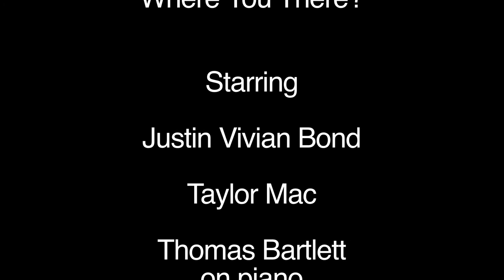Justin Vivian Bond & Taylor Mac - "Were You There When They Crucified My Lord?"?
Justin Vivian Bond and Taylor Mac tore up the house in their stirring rendition of the classic spiritual "Were You There When They Crucified My Lord"  at the Castro Theatre, April 9  2011. Produced by Marc Huestis Presents, piano -Thomas Bartlett, sound -Randall Schiller Productions, Camera & editing- MIchael Patrick.